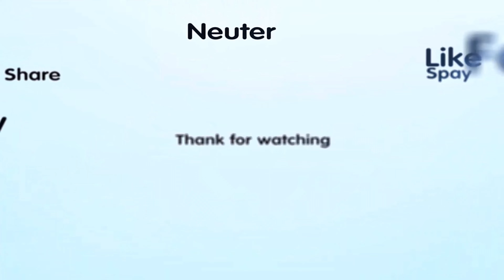Kitten was refused helping by people, then Vet Notices THIS & Stop Everything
A tiny, weak kitten was found covered in mud and fleas, clinging to life. She was rushed to a clinic, where veterinarians immediately began treatment for anemia, flea infestations, and a viral eye infection that left one eye blind. Her recovery was slow, with her appetite poor and her tiny body struggling, but the team remained dedicated, carefully monitoring her progress and adjusting treatments.

Gradually, she began to improve—gaining weight, growing back her fur, and becoming more responsive to her caregivers. Her infected eye remained a challenge due to constant discharge, but the team continued to assess her options. With each day, she grew stronger and started to show her sweet, resilient personality. Now, with a promising future ahead, the veterinarians looked forward to finding her a loving home where she could continue to heal and thrive.

Channel Content included:
-  We share meaningful stories about animal rescue around the world to support those rescue team to spread their world! WE DO NOT RECEIPT OR CALL FOR ANY DONATION AND FUNDS! IF YOU WANT TO DONATE SOME, PLEASE SEND IT DIRECTLY TO Original RESCUER( Their information is in discription or inside  video)

Fan page: Updating
Gmail: Updating

If there is any problem about copyright of content and video on this channel. We will follow your requirement or come to an agreement! Thank you so much!